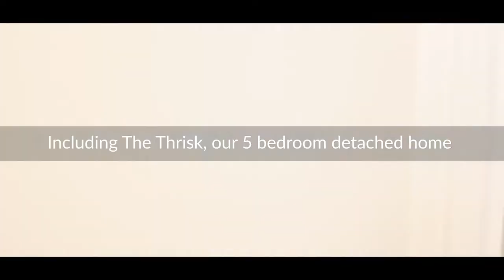Larkfleet TV: Inside Our Collingham Brook Showhome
Welcome to Collingham Brook, the latest development by Larkfleet Homes. Showhome is now open between Thursday and Monday, 10am-5pm.